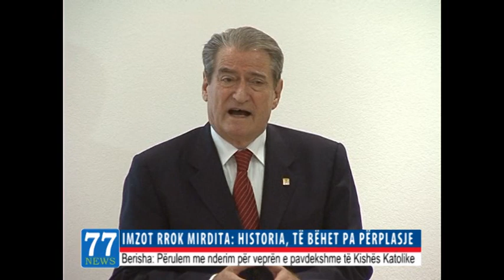Imzot Rrok Mirdita: Historia, të bëhet pa përplasje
Në një konferencë për shtyp Imzot Rrok Mirdita ka apeluar sot që rishikimi i historisë lidhur me Kishën Katolike të kryhet me kujdes dhe të mos shndërrohet në përlasje. Deklarata u bë sot gjatë konferencës me temën, "Roli i Kishës Katolike për Pavarësinë", ku Imzot Rrok Mirdita theksoi se 'nuk kanë munguar gabimet në këto 100 vite me Kishën Katolike'. Sipas Imzot Rrok Mirdita përplasjet e së shkuarës do të ishin vetëm humbje kohe pasi çështja madhore është bashkimi i shqiptarëve. Ndërsa kryeministri Sali Berisha në fjalën e tij tha se respekton në maksimum rolin e Kishës Katolike në pavarësinë e Shqipërisë. "Përulem me nderim për veprën e pavdekshme të Kishës Katolike për Pavarësinë". Kryeministri vuri në dukje se roli atdhetar i Kishës Katolike ka qenë i një rëndësie të jashtëzakonshme në vitet e shpalljes së pavarësisë e në vazhdim.